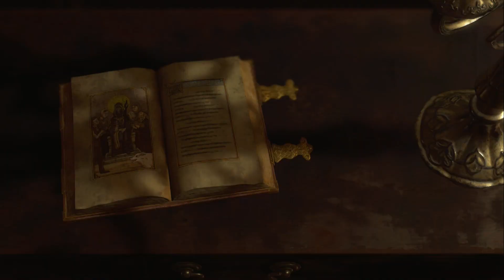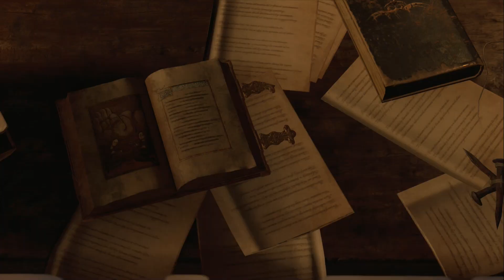Resident Evil 4 - Parte 2 (PS5)